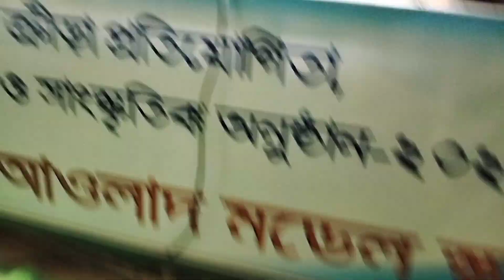২০২৪ সালের সেরা স্কুলের সাংস্কৃতিক অনুষ্ঠান । স্কুলের নাচের অনুষ্ঠান । _RAJIB KHAN VLOG_80